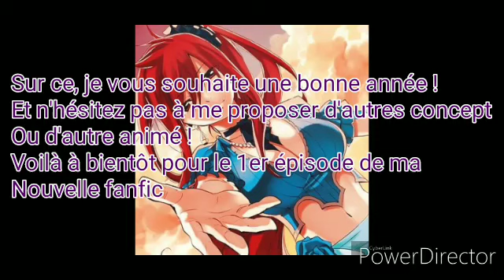J'ai besoins de vous !